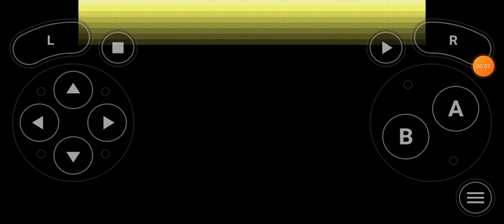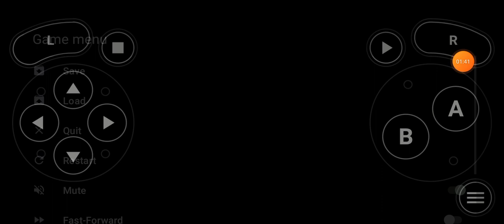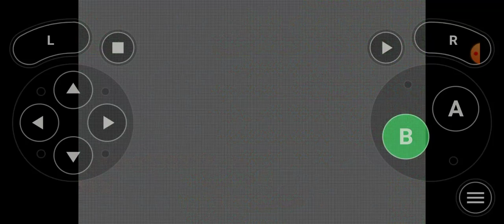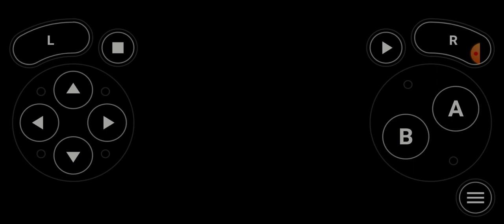First Episode of my Pokemon Ruby Nuzlocke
sorry for the buzzing it won't happen next episode